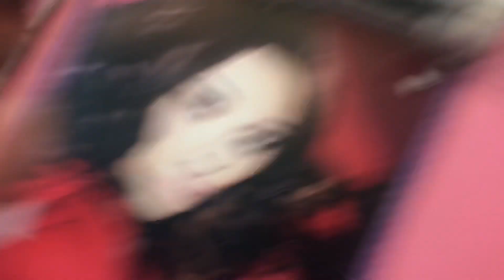TORONTO RAPTORS FAN GO CRAZY!! REACTION / While watching Game 6 NBA final 2019